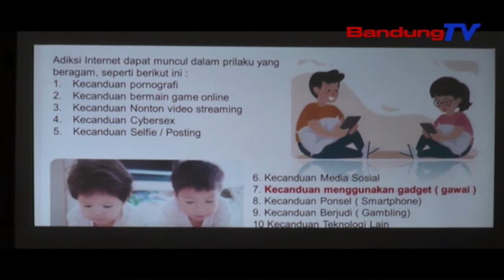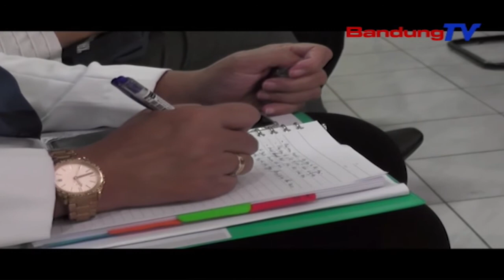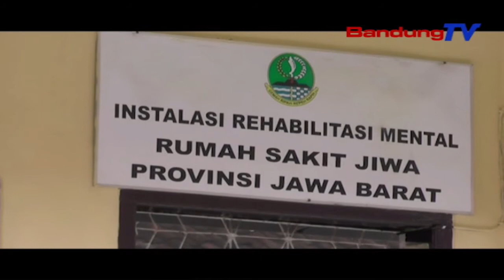Komisi V Kunjungi Rumah Sakit Jiwa Provinsi Jawa Barat | SBR | BANDUNGTV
SBR | BANDUNGTV | KRISANTY | Permasalahan Kecanduan Gawai Atau Gadget,Semakin Mengkhawatirkan Akhir Akhir Ini.Pemberian Gadget Sejak Dini Ternyata Membawa Efek Negetif Untuk AnakAnak Atau Generasi Milineal,Seperti  Gangguan Syaraf Yang Mengkhawatirkan Adiksi Internet.